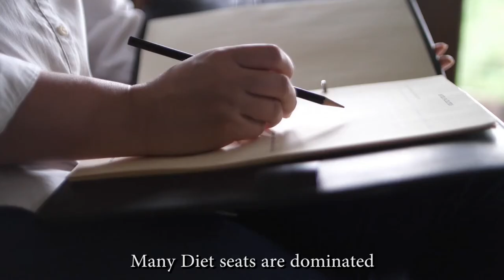#10 Japan - "Women's Political Participation. The State of Play in Asia" - advocacy campaign (2/3)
#10 Japan -  In this episode, Hon. Takae Ito shares her perspective and gives us a status update as Member of Parliament and Member of the House of Councillors in Japan. (part 2/3)